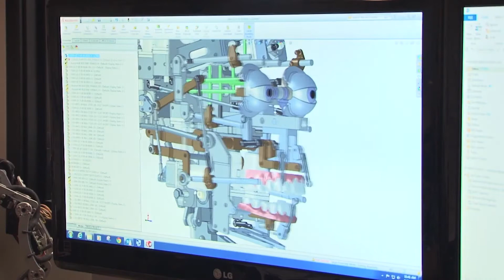Animatronic Lincoln Expressive Humanoid Robot Head Garner Holt Productions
Garner Holt Productions, Inc.'s (GHP) Abraham Lincoln expressive animatronic figure is the most advanced humanoid robotic head ever created.  The figure utilizes theme park quality construction to accomplish incredible special effects movement in a robotic or animatronic human platform.

ABOUT
"My company and I have literally grown up together. I founded Garner Holt Productions in 1977, when I was still in high school. I’ve gone from my parents’ garage—with my mother acting as secretary!—to a giant production facility, studio and mockup space where I operate today with the help of nearly a hundred talented employees.

GHP is my playground. It's a combination of a cutting-edge technology workshop and an artistic inventor's lab. As a result, being here is different from any other work environment. It's like a giant toy factory, and every day is something different. Because our mission here is to inform, educate, and entertain, I believe our work and our creations have a lasting impact on our audience.

This company is my main focus, my pride and joy, and, if I may brag a little, the most unique and talented group in the world. We’ve built nearly 500 Chuck E. Cheese animatronic shows for restaurants all over the planet. We were the first outside company to create an animatronic character for a classic Disney attraction--we now have more than 400 figures in Disney parks throughout the world. In our more than three decades of work, we’ve built more animatronics and other unusual and amazing creations than any organization on the planet.

Our expertise in the design and production of quality animatronics is unsurpassed. In fact, we've built more figures than any other animatronics company in history. That experience and expertise is why close to 70% of our work comes from repeat clients in some of the most high-profile attractions and destinations in the world. We provide exceptional products at a fair price. Big or small, all of our clients know that GHP provides the very best figures, ride and show elements, and other creative creations available anywhere.

I know we’ll continue to bring smiles, thrills, scares, and wonder to attraction guests worldwide. For me, it's a dream come true." ~ Garner L. Holt